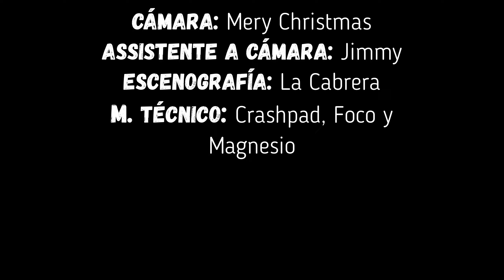Maquinilla de Afeitar de Plástico Azul 6C+ | La Cabrera Boulder | Sector Merendeiro Sur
🔥 Con Mucha ilusión🔥 hemos empezado un Canal Secundario ✅ donde estamos subiendo los vídeos del Vlog.
Maquinilla de afeitar de plástico azul 6c+, línea de las más bonitas de todo el sector desde mi punto de vista. Comienza un poco comprimido a dos regletas/agujeros bastante "reguleras" desde aquí toca crecer para llegar a palmear la parte de arriba.

Como he comentado, blocazooo!!
|Detalles del bloque|
*Nombre: Maquinilla de afeitar de plástico azul.
*Ubicación: La Cabrera.
*Sector: Merendeiro Sur.
*Grado: 6c+.
*Salida: Sentado.
*Roca: Granito.
*Exposición: Baja.
*Técnica:  Regletas, agujeros, cantos y talones.

¿Tienes el equipo de montaña o escalada destrozado y necesitas arreglarlo? 4 Piedras te lo deja como nuevo!

¿Quieres una prenda de tu pico o montaña favorito? Visita la tienda online de RopeGun.

¡Pásate a ver todos los complementos de escalada que hace la marca Routsseter! Magnesio sin aditivos y magneseras o cepillos personalizables, entre otras cosas!!

Estas Buscando unas gafas de sol o para asegurar? Pásate la web de LePirate y echa un vistazo!

¿Todavía no estás entrenando? Pásate por uno de los rocódromos de UrbanMonkey!

¡De lo mejorcito en CrashPad! En CRUX tienes productos de escalada artesanos fabricados en la Sierra de Madrid.

¿Disfrutas de nuestro contenido? Apoya lo que hacemos invitándonos a un café!!